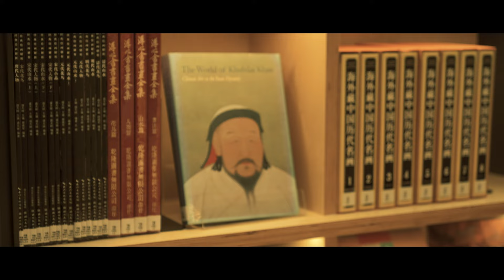금난새 뮤직 센터 | Gum Nanse Music Center (GMC)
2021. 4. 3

Karl Jenkins - Palladio

지휘 금난새 | Gum Nanse
연주 뉴월드 챔버 오케스트라 | New World Chamber Orchestra

악장 김혜지
[제1바이올린] 이지연 김나연 고혜리
[제2바이올린] 옥자인 김정연 조예림
[비올라] 박혜경 이창민
[첼로] 최주연 김민지
[더블베이스] 홍성준